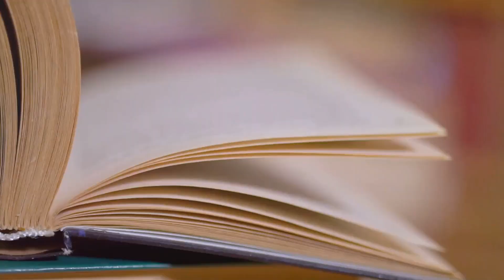Europe Unveiled: Top Must-Visit Gems You Can't Miss!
Explore Europe Unveiled: Top Must-Visit Gems You Can't Miss! In this video, we take you on an unforgettable journey across Europe, revealing its hidden treasures and must-visit destinations.

From the charming streets of Paris to the stunning landscapes of the Swiss Alps, discover the beauty and history that make Europe a top travel destination.

Whether you’re a seasoned traveler or planning your first trip, this guide will help you uncover Europe's best spots.